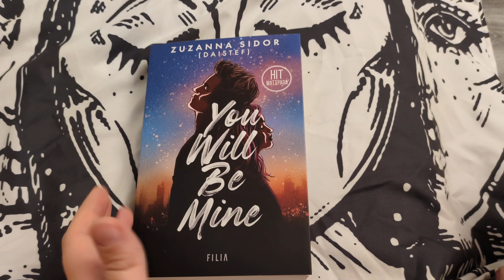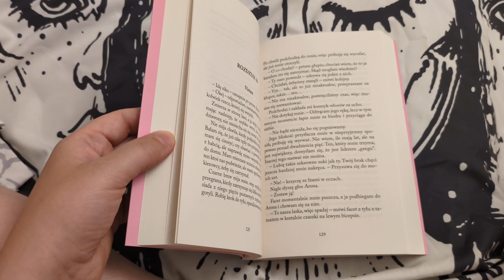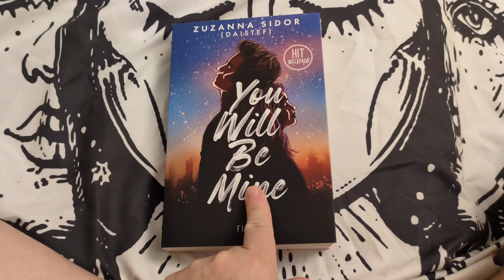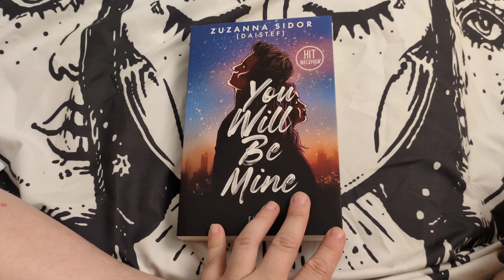,,You will be minę" Zuzanna Sidor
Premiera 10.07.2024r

Bardzo dziękuję Wydawnictwu Filia za świetną książkę do recenzji 🥰